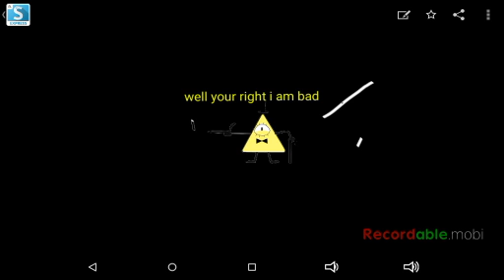Bills bad short#1